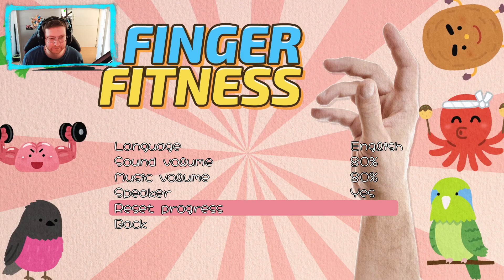Finger Fitness - Bist du bereit für ein wenig Finger Fitness?